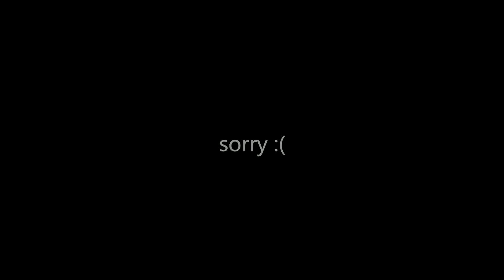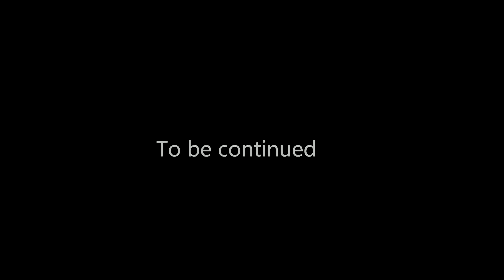The Adventure Pals